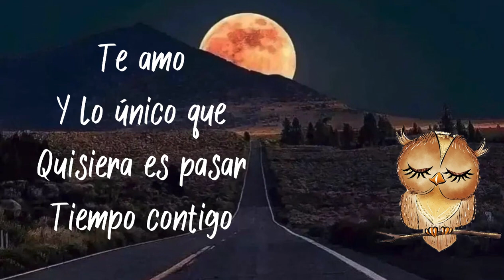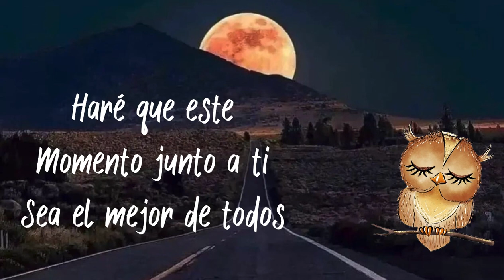Una noche contigo Amor de mi vida | palabras de Amor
Fragmentos del corazón vlogs
Una noche contigo amor de mi vida
Palabras de amor para mi novia
Frases de amor para dedicar a mi novia
Palabras de amor para tu pareja
mensajes de amor
Video para dedicar a mi novia
video para dedicar
Noche contigo video de amor
Video una noche contigo para dedicar a mi novia